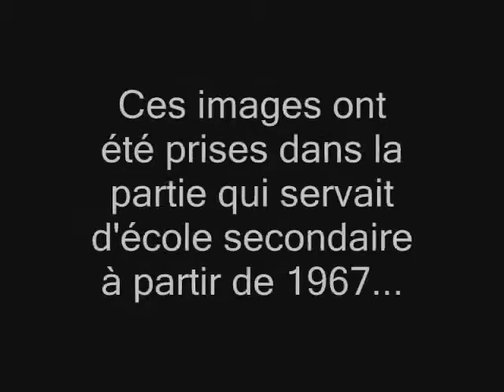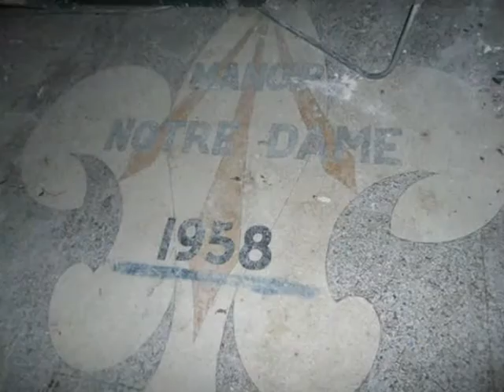Lieu abandonné: URBEX: Domaine seigneurial de Mascouche, 2e partie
Visite du Manoir abandonné de Masouche, Québec.
Capté en novembre 2015.
Endroit possiblement hanté.

J'avais tellement pris de photos que j'ai fait le tout en 2 parties.

Artiste : __url_artiste__